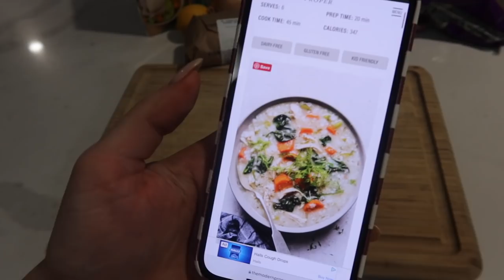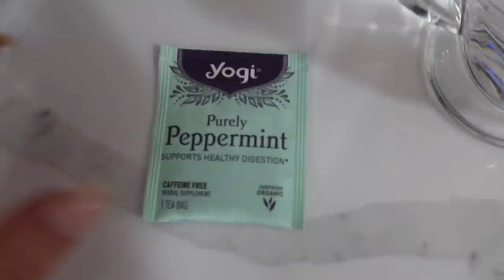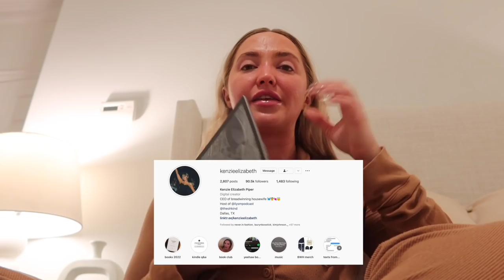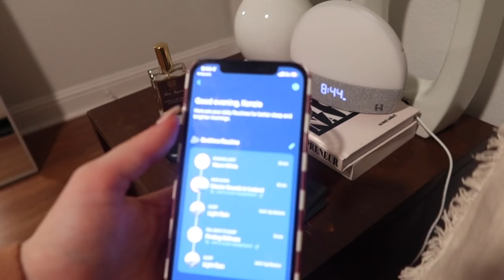*in depth* night routine 2022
here's my in depth night routine for 2022! + my reading routine & how I read 100 books in one year!